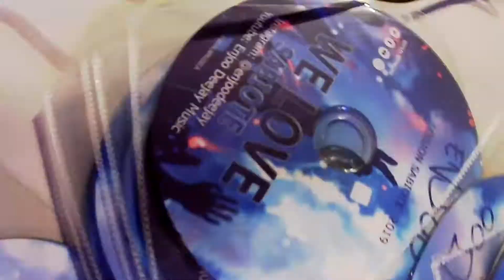WE LOVE SABIOTE 2019 (Aftermovie)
Breve resumen de la noche del 17 de agosto de 2019 en la plaza de toros de Sabiote (Jaén)

Música
Enjoo original singles